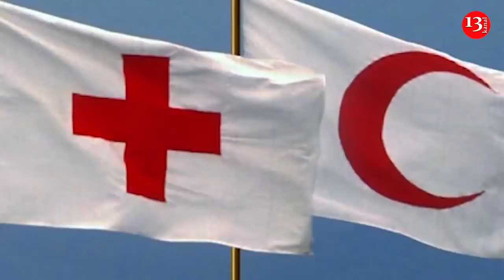Paşinyan yan çiziyor; Ermenistan kriz peşinde, BARIŞ TEHLİKEDE